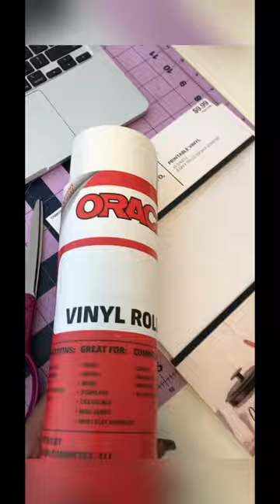Photo keychains are GREAT SELLERS! mothersday fathersday crafts photokeychains custom gifts